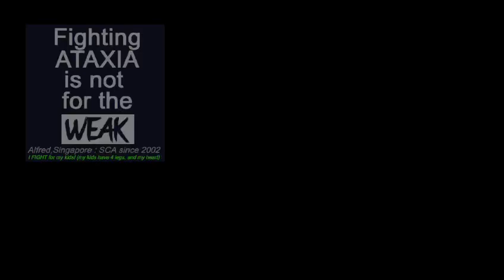I got ataxia. So? Feb 2023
Having troubles uploading the vids on FB . So i tot i just upload them on FB instead. (i separated them into a few key categories)
My regular mobility exercise (personal opinion, mobility exercises outweighs strengthening exercises IMO, be it to combat the rigidity in the pipeline for me and fellow ataxians, but also to retard the signs of aging
toilet workouts or short movement snacks. (just gotta spend some time here and there to 'remind' how YOU want your body to be able to move AND NOT let Ataxia dictate where and when they should
y do i wanna do this? personally I've wasted a gd 15-20 yrs of my GOOD ADULT LIFE blindly believing i can't took me soooo long for me to realize i actually can DO MORE THAN WAT I THOUGHT I COULD! documenting what i still can do even i had the revelation after 40s and i hope other ataxians can get their 'LIGHT-BULB' moment sooner! (more info)
2 ways these can go.
1) perhaps there is some 'truth' in my doing. although i guess in a sense, it is pretty haphazard, generally what an ataxian shouldn't do.
or 2) my attempts turn out to be a big flop?
either way. researchers down the line will derive with the answer, my 'job' is to document my effort. right or wrong, time will tell.